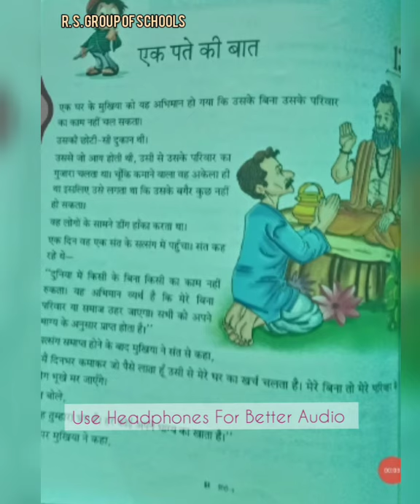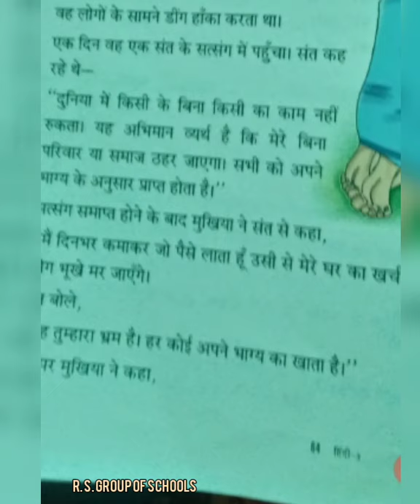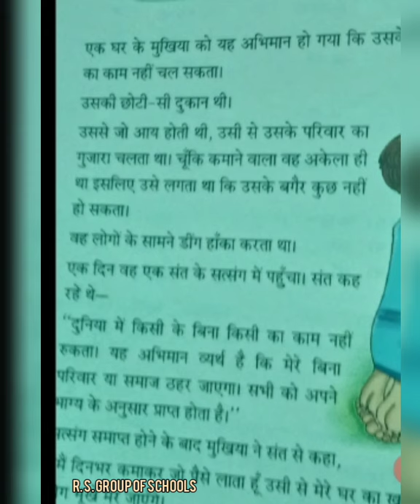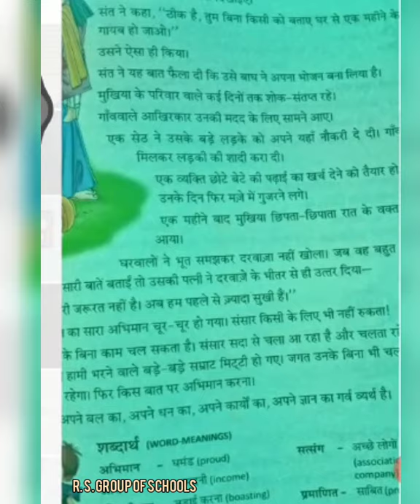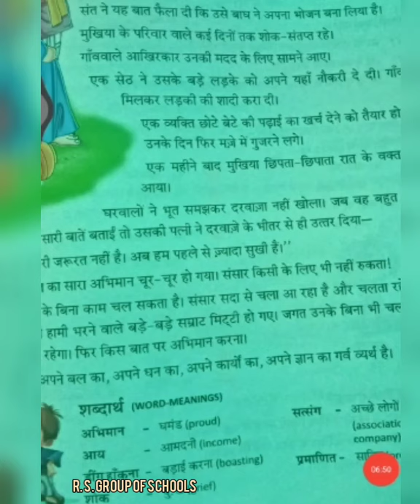Class 3rd Hindi Lit. एक पते की बात [22nd Sep] ~©R.S GROUP OF SCHOOLS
Explained by Monika Nanda